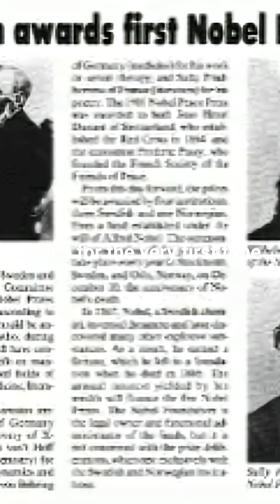The Dawn of the Nobel Prize: Stockholm, 1901 nobelprize nobelceremony ignobel scigen avogadro .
DESCRIPTION

On December 10, 1901, the first Nobel Prizes were awarded in Stockholm, Sweden, honoring outstanding contributions in physics, chemistry, medicine, literature, and peace